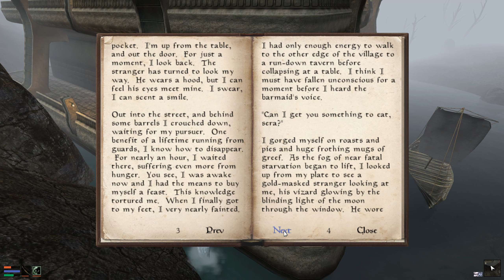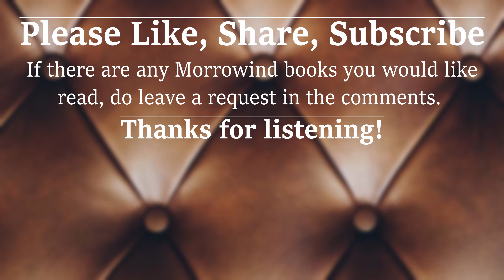Trap - Morrowind Audiobook (Elder Scrolls)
Morrowind Audiobook. 'TRAP' - The theft of some coins leads to unexpected and horrific consequences.  Let's Read The Books of Morrowind.
For Lore and Enjoyment and/or to Help You Relax and Sleep.

Background to series
Hello,

In this series I am going to embark on a quest to read all the books of Morrowind. I am doing this firstly, for myself, as a way to get a deeper understanding of Morrowind lore and beacuse I enjoy many of the books in Morrowind but have not read them all.

Secondly, I am doing this to provide a resource for others who may like to learn about the Elder Scrolls as they go about their business or hobbies; to listen to on a commute; or even to help you drift off to sleep :) Whichever one is most appropriate to you.

It is an ambitious project that I am looking forward to tackling and I'd be happy for you to follow along with me. I don't have any particular order set out for these, so please feel free to make suggestions of what books you would like to hear me read first. I will endeavour to meet all requests on a first come first served basis :)

Now, there is much discussion across the internet about pronunciation of words in the Elder Scrolls. There isn't even consistency within games, so, I undoubtedly will mis-pronounce some words and names. I don't want to get hung up on that and hope that you don't either. I will give it my best shot and hope it doesn't interfere with your listening experience.

WAYS

If you haven't already, check out my LET'S PLAY of MORROWIND.

PERMISSIONS